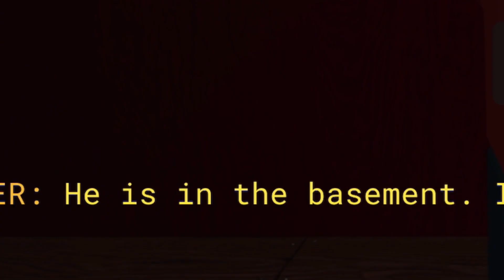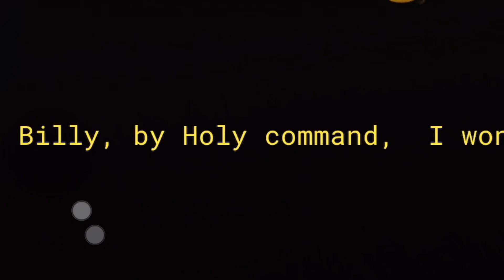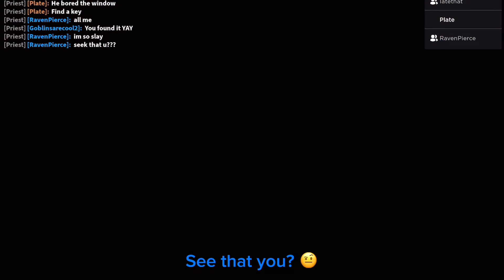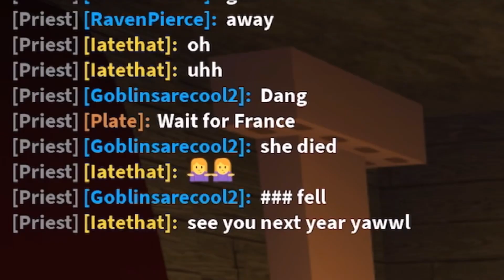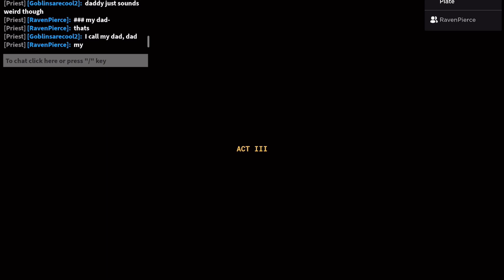ROBLOX FAITHLESS w/ FRIENDS (Good Ending)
Roblox Faithless Gameplay (Act 1, 2, & 3)

(Doesn’t have yt channel yet)

MADE WITH: CAPCUT, ELEVINLABS, VLLO, TIKTOK, YT, PICS ART